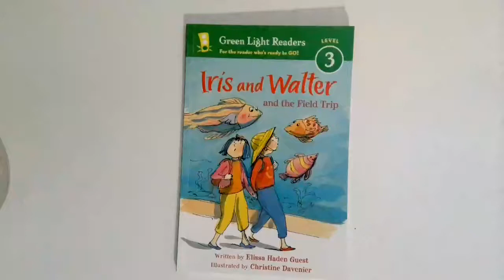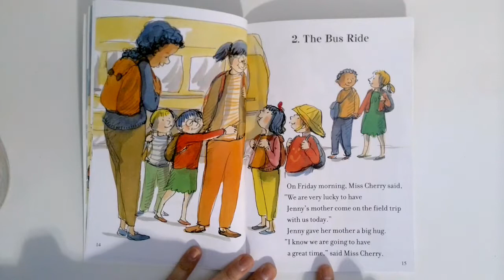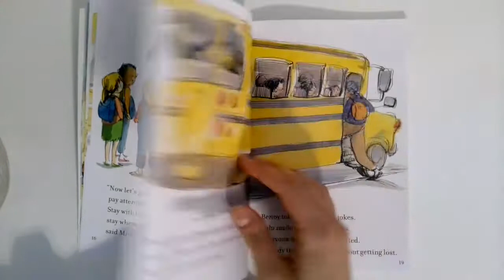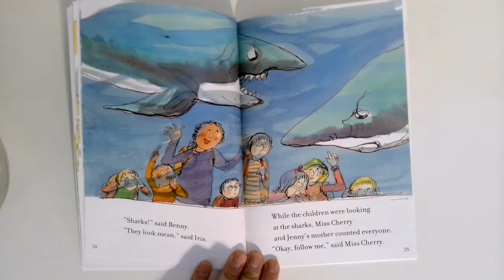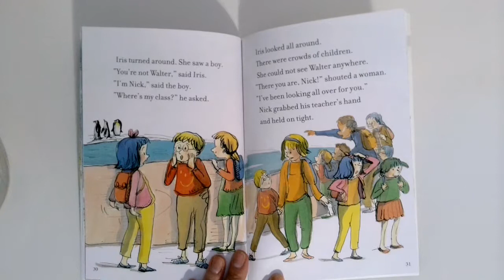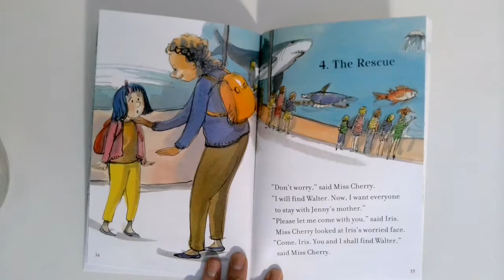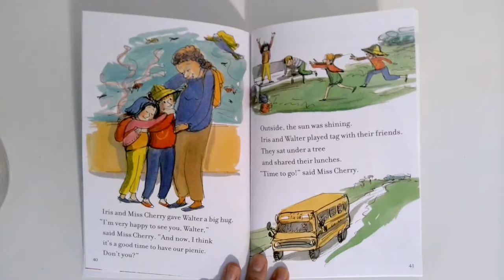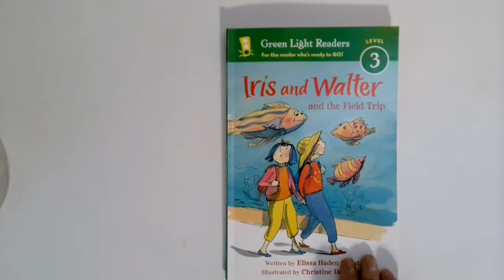Iris and Walter and the Field Trip Read Aloud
I hope you enjoyed this read aloud of Iris and Walter and the Field Trip by Elissa Haden Guest!